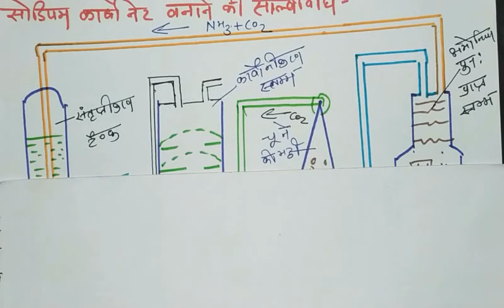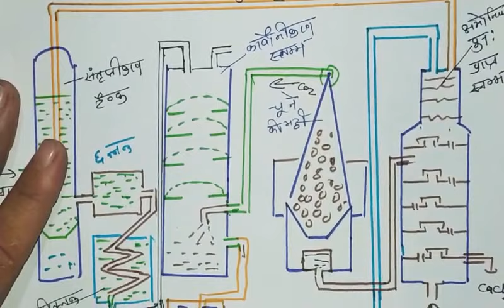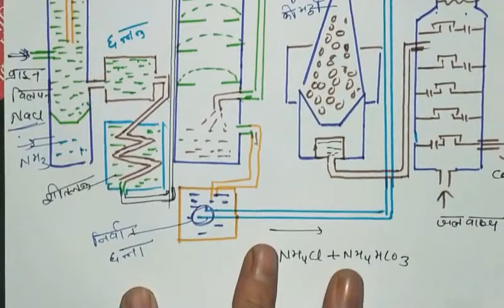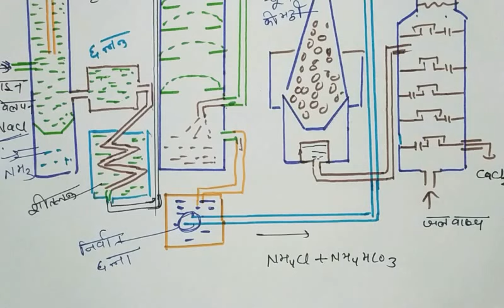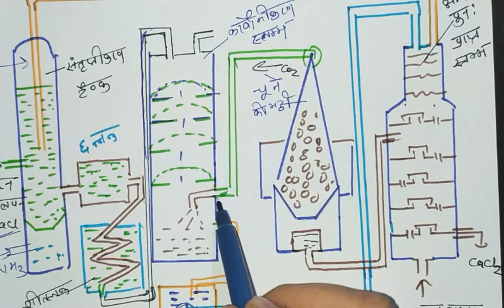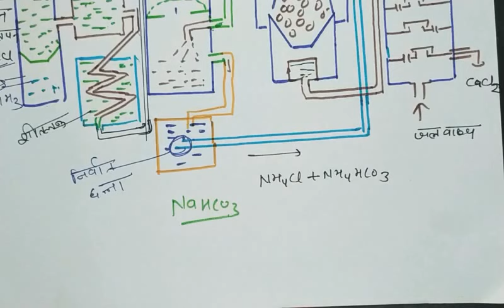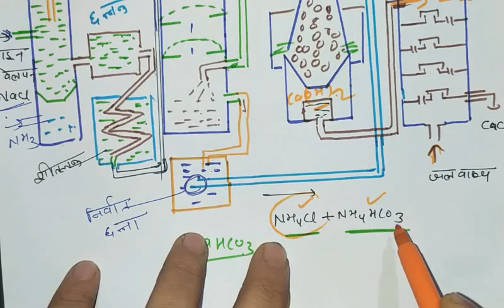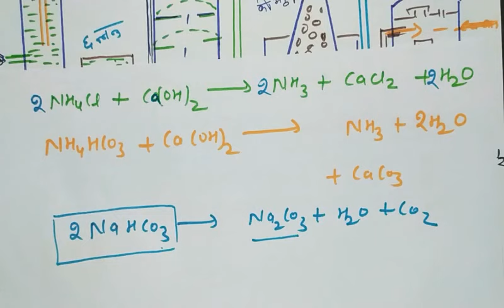सोडियम कार्बोनेट बनाने की साल्वे विधि preparation method of sodium carbonate / class-11 chemistry